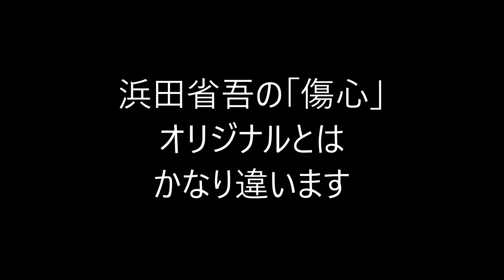およよ！？浜田省吾が演歌「傷心」を作曲していた？？